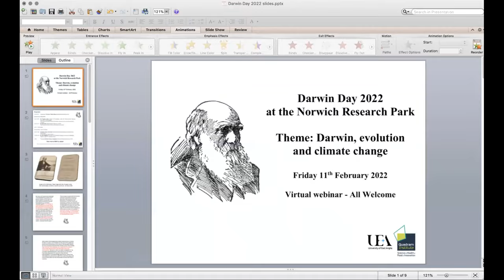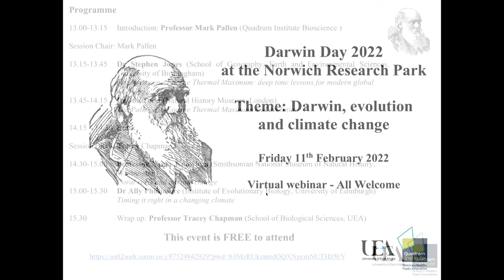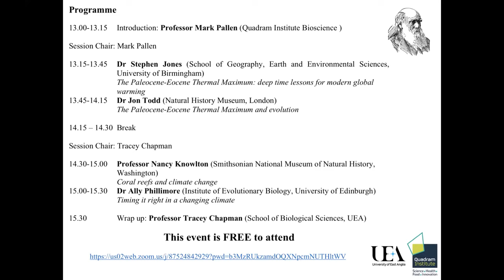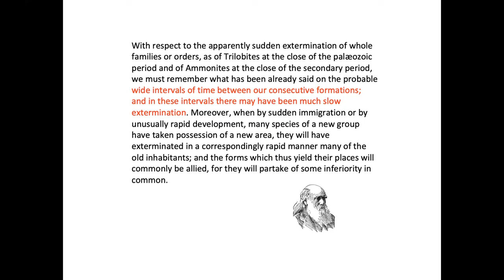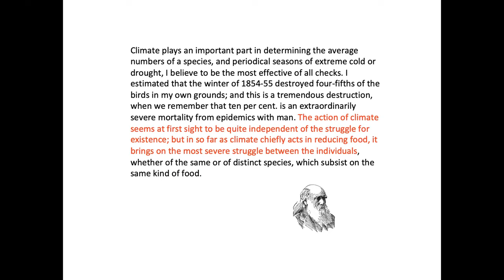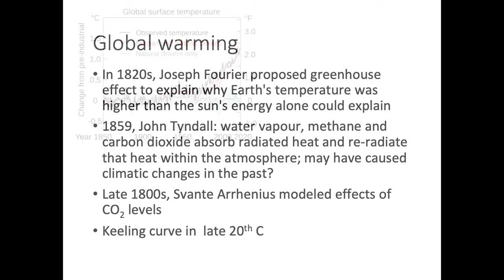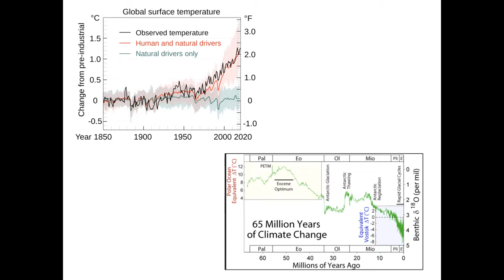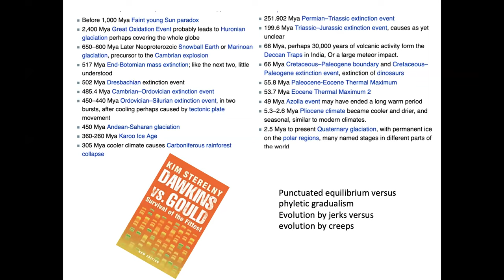Prof. Mark Pallen | Darwin Day @NRP 2022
Introduction
Professor Mark Pallen (Quadram Institute Bioscience)